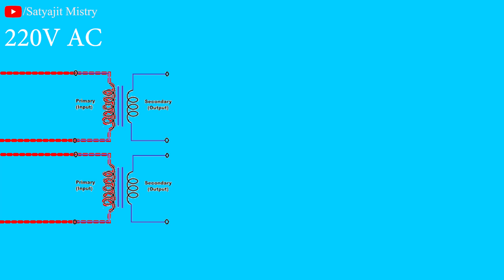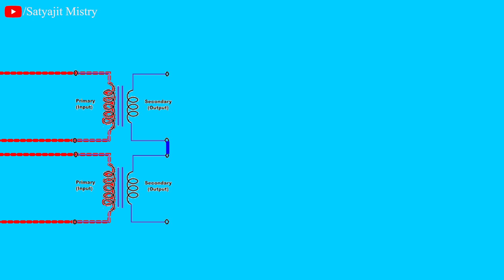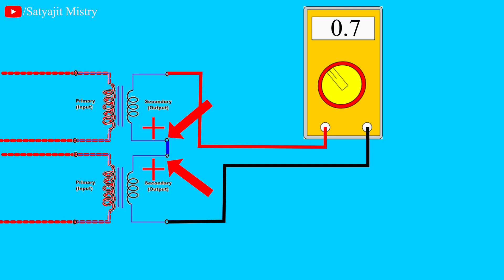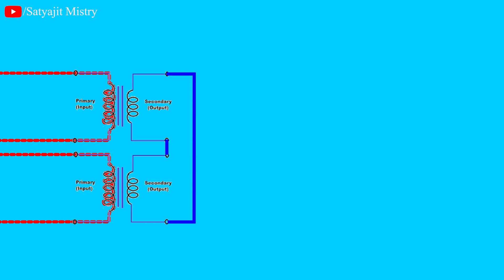Transformer Series & Parallel Connection: Tips Revealed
In the context of electrical circuits, transformers can be connected in series or parallel depending on the desired application and electrical requirements. Let's discuss each connection type:

1. Series Connection:
When transformers are connected in series, the primary winding of one transformer is connected to the secondary winding of another transformer. This configuration is used when the voltage transformation ratio needs to be increased. The primary advantage of series connection is the cumulative effect on the voltage transformation.

However, it is important to note that the polarity of the transformers must be matched. If the polarities are opposite, they will cancel each other out and no effective voltage transformation will occur. Therefore, it's crucial to ensure that the polarities are properly aligned when connecting transformers in series.

2. Parallel Connection:
In a parallel connection, the primary windings of multiple transformers are connected together, and the secondary windings are also connected together. This configuration is typically used to increase the overall current handling capacity of the transformer system or for redundancy purposes.

When transformers are connected in parallel, it's important to ensure that their voltage ratings, turns ratios, and phase angles are similar. If the parameters are significantly different, unequal power distribution or unbalanced loading may occur, leading to undesirable effects.

It's worth mentioning that when transformers are connected in parallel, they should have the same voltage ratio. If transformers with different voltage ratios are connected in parallel, the one with the lowest ratio will draw excess current, potentially leading to overheating and damage.

Additionally, when connecting transformers in parallel, it is common to include impedance-matching devices, such as reactor coils or phase-shifting devices, to ensure equal power distribution and proper synchronization.

Overall, series and parallel connections of transformers serve different purposes. Series connections increase the voltage transformation ratio, while parallel connections increase the current capacity or provide redundancy. The specific application and electrical requirements will determine the appropriate connection type to use.
SATYAJIT MISTRY
Satyajit Mistry
satyajit mistry
Satyajit mistry

     3D videos
1. MCB , RCCB & MORE
2. ITI VIDEOS
3. ELECTRICAL VIDEOS ( IN 3D HINDI )
4. MOTOR , GENERATOR , ALTERNATOR
5. WORKING PRINCIPLE (MACHINES) EVERYTHING'S
6. 3D ANIMATION VIDEOS HINDI